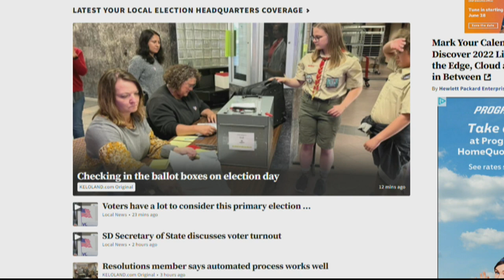Noem, Thune win Republican nominations